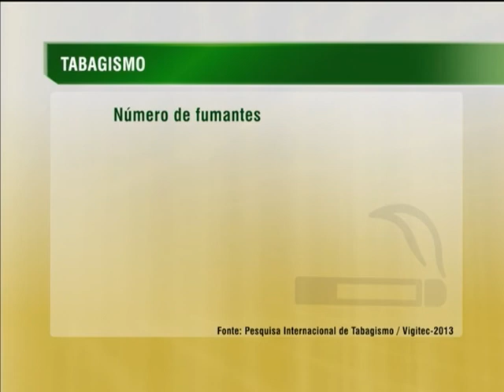Preço do cigarro incentiva a diminuição do uso do tabaco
NBR NOTÍCIAS - 30.05.14: Dados da Pesquisa Internacional sobre Tabagismo (ITC) apontam que, entre 20 países pesquisados, os brasileiros são os que mais se arrependem de terem começado a fumar. O aumento de impostos incidentes no preço também contribui para a diminuição do tabagismo. Segundo o ITC, os impostos sobre cigarros no Brasil subiram 116% (acima da inflação) entre o fim de 2006 e o fim de 2013. Como consequência direta, a venda de cigarros no Brasil diminui 32% no período. O número de fumantes diminuiu 28% nos últimos oito anos. De 2012 a 2014, o preço final para o consumidor teve um aumento de 76%. Desde 205, o Brasil vem desenvolvendo ações para combater o consumo e a produção do tabaco no país.